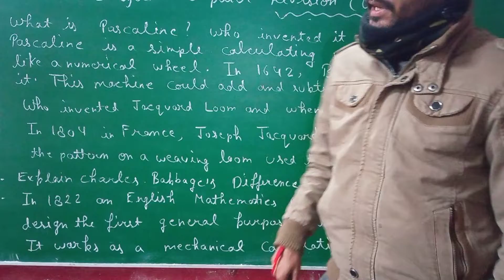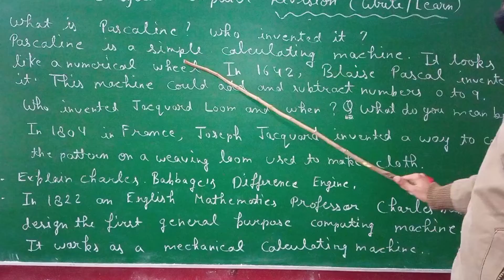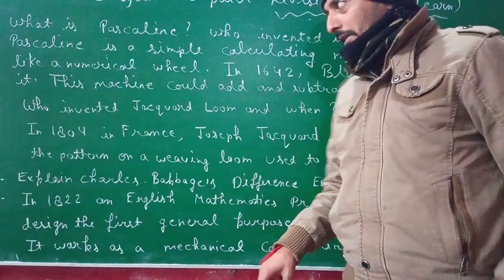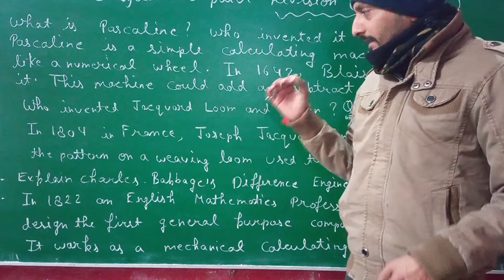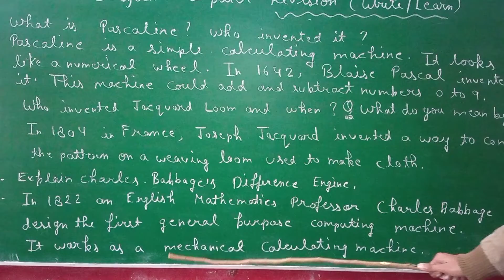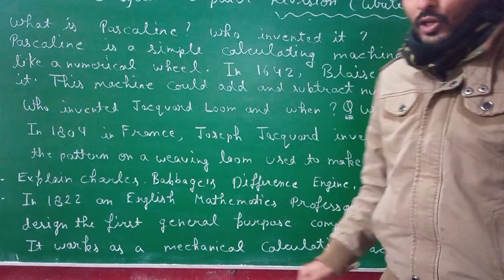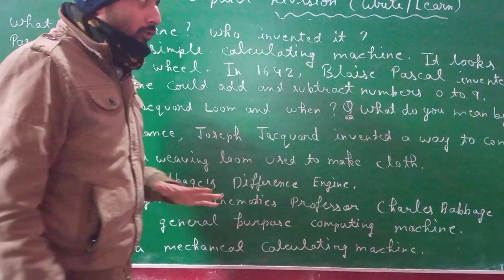computer EM 11.01.22